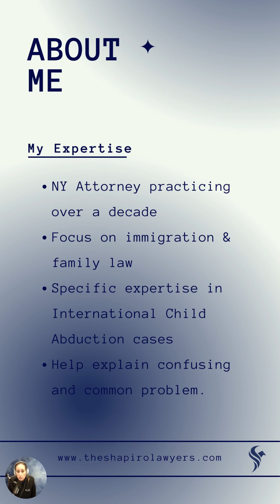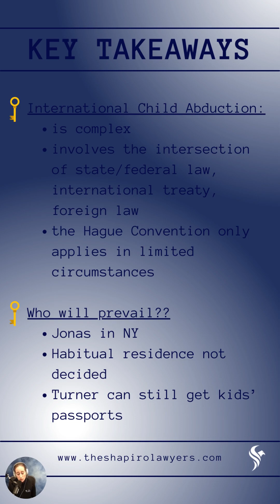💔Legal drama alert! Sophie Turner sues Joe Jonas in the ultimate battle for their kids' future.🏛️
A complex international child custody case arises between Sophie Turner and Joe Jonas. As Turner sued Jonas in federal court under the Hague Convention against Child Abduction, claiming the UK as the children's home state, while Jonas argues Florida is home. Though the children are currently with Turner in NY, the jurisdictional question remains unsettled. Cases like these highlight the legal intricacies of international family law and determining a child’s habitual residence. Parents in similar situations would be wise to seek counsel from attorneys well-versed in Hague Convention and cross-border custody disputes.